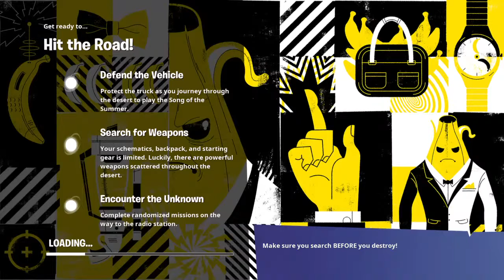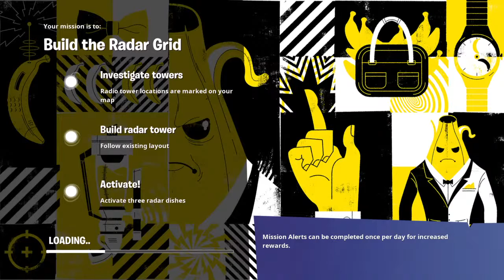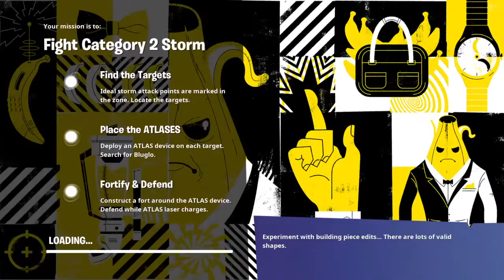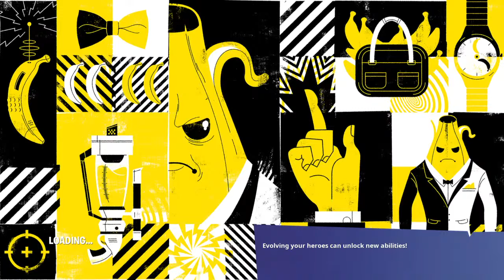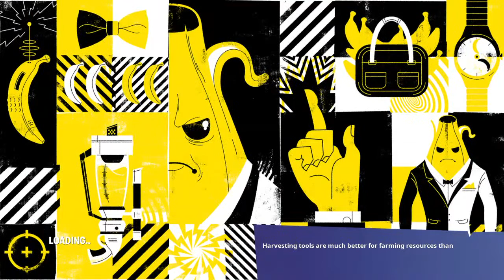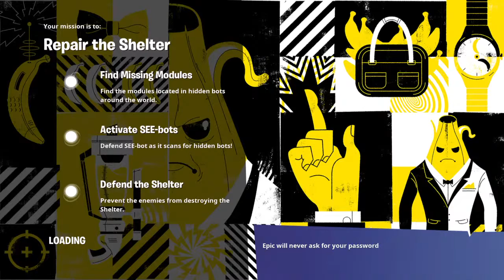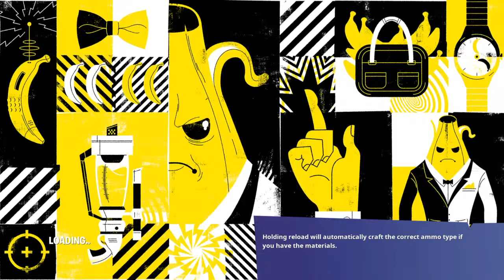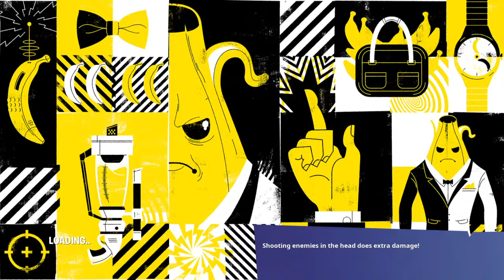Fortnite dmn gaming